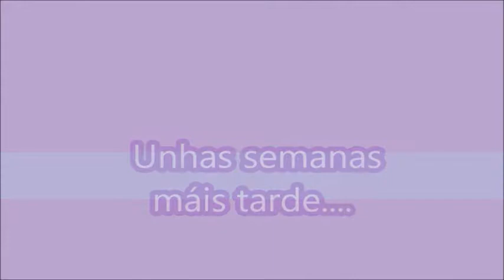Problemas e máis problemas Miriam, Malena e Thalía IES Manuel Murguía de Arteixo